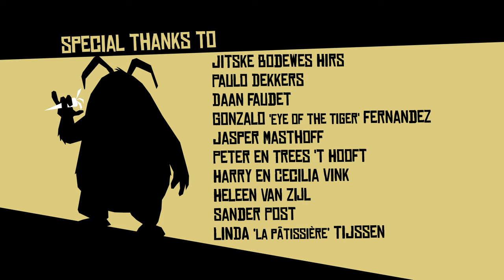Little Quentin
● Tác giả:Anikey Studios
★ Theo dõi: Anikey Studios
🚫 If any producer or label has an issue with any of the uploads please get in contact  and it will be deleted immediately (this includes artists of the images used). Thank You!